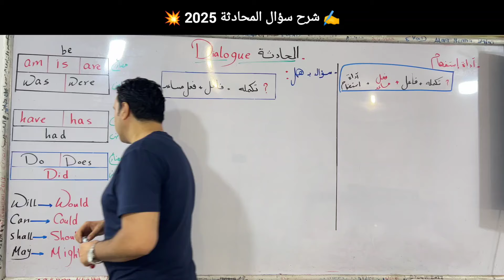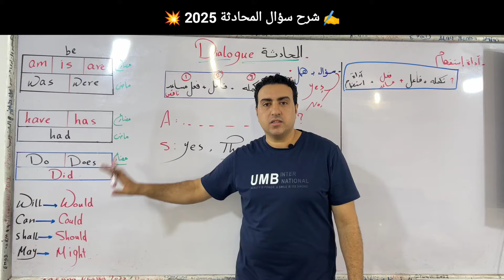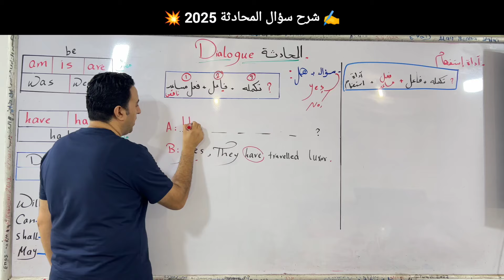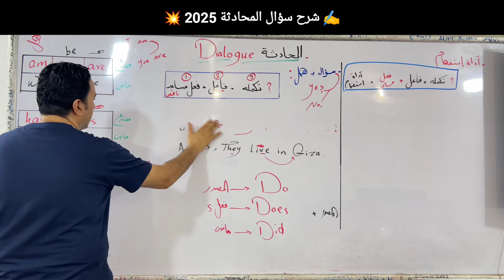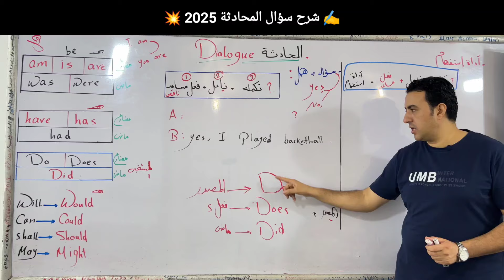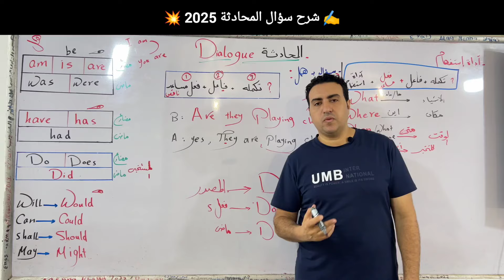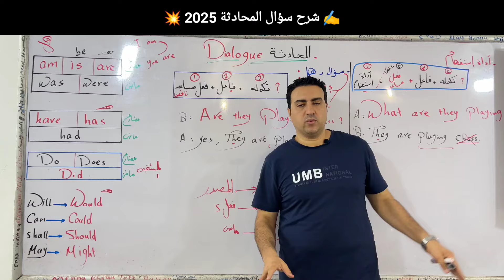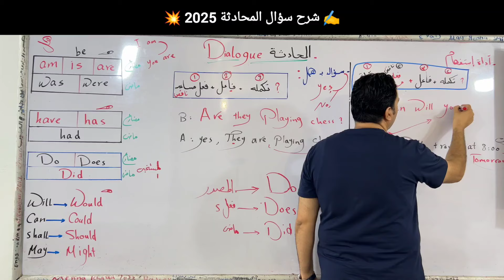حل اي محادثة dialogue بطريقة سهلة جداً | اولى اعدادي المنهج الجديد | حل عقدة سؤال المحادثة 2025